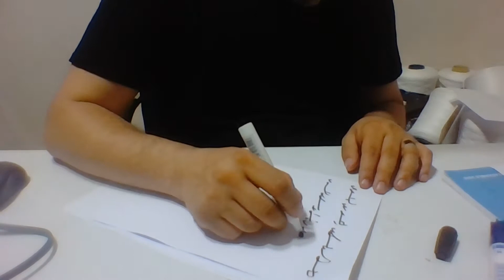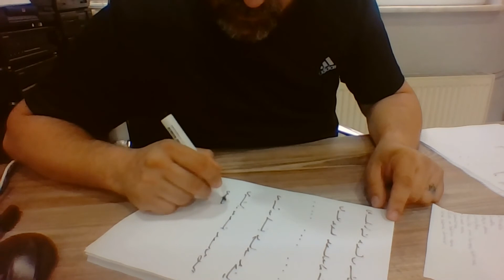Ercüment Hoca 0552 282 33 33 ücretsiz bakım yapan ülke geneli bir takım vesilelere imza atmış medyum